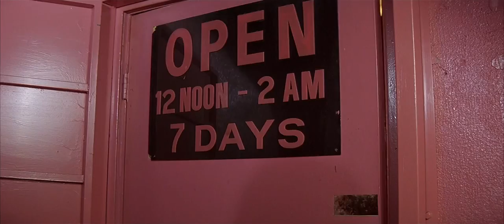Pulp Fiction Bar scene - vostfr